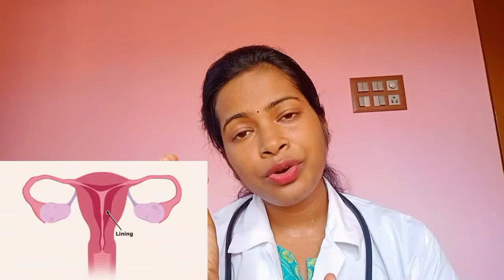Dysmenorrhoea ! Pain in periods ! Menstrual pain relief medicine with home remedies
Periods pain
Menstrual pain
Pain in periods
Homoeopathy medicine
Why pain in periods full explanation
Mechanism of dysmenorrhoea